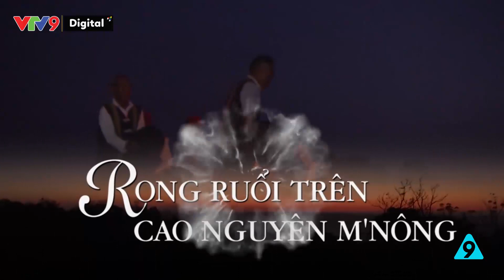Rong ruổi phương Nam: Rong ruổi trên cao nguyên M’Nông| VTV9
Khám phá nghề dệt thổ cẩm có truyền thống lâu đời của người M’Nông.